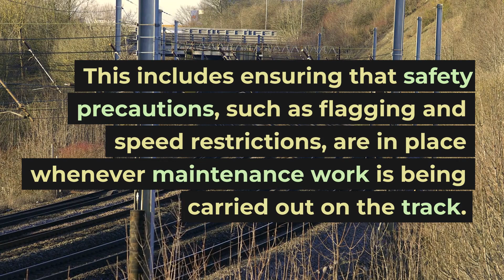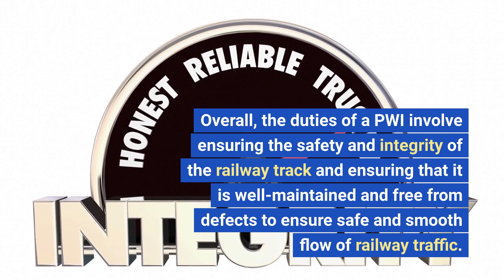Duties of The Permanent Way Inspector (PWI)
The Permanent Way Inspector (PWI) is an important functionary in the maintenance of railway tracks in Indian Railways. The duties of a PWI can be broadly classified into the following categories:

Track Maintenance: The PWI is responsible for the upkeep and maintenance of the railway track in his/her jurisdiction. This includes ensuring that the track is free from any defects, such as broken rails, loose fishplates, missing bolts, or damaged sleepers, and that it is safe for railway traffic.

Track Renewal: The PWI is responsible for planning and executing the renewal of railway tracks in his/her jurisdiction. This includes identifying sections of the track that need to be renewed and ensuring that the work is carried out as per the prescribed standards.

Safety: The PWI is responsible for ensuring that the railway track is safe for train operations. This includes ensuring that safety precautions, such as flagging and speed restrictions, are in place whenever maintenance work is being carried out on the track.

Inspections: The PWI is responsible for carrying out regular inspections of the railway track in his/her jurisdiction to ensure that it is in good condition and free from defects. The PWI must also carry out inspections after any major incidents, such as derailments or accidents, to assess the damage to the track and plan for repairs.

Record Keeping: The PWI is responsible for maintaining records of all track defects and repairs carried out, and submitting them to the appropriate railway authorities regularly.

Overall, the duties of a PWI involve ensuring the safety and integrity of the railway track and ensuring that it is well-maintained and free from defects to ensure safe and smooth flow of railway traffic.